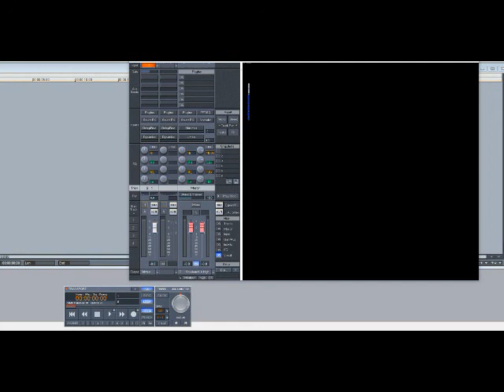J.J. Fad - Supersonic (Slowed Down)